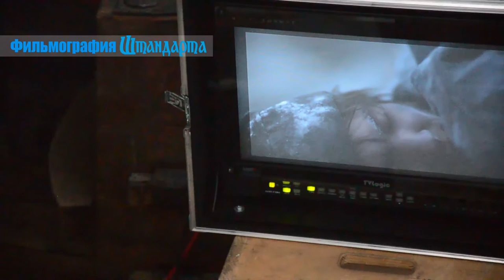Shtandart: Filming location from heaven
Since her commission, the Russian frigate Shtandart has taken part in many a cinematic production, providing a stunning and versatile backdrop to scenes in films such as Resolution (DE), Nova Zembla (NL) and Peter and Wendy (UK).

From up in the crows’ nest, upon the deck or the way down below, in the grimy rope storage area or in the well lit captains’ cabin, done in the original seventeen hundreds style in carved oak, production crews were able to find a wide variety of suitable filming locations all within the realm of one ship.

Woodchips and dust were flying as pyrotechnical devices and smoke machines were put into action for battle scenes, extras from among our sea-weathered crew jumped and run across the two open decks after firing all our seven cannons one after another in quick succession that only comes with practice.

We’ve changed our flag three times for The Admiral, our hull color for Nova Zembla and our sails were painted red for our role in Scarlett Sails Parade.  A regular chameleon – but nothing beats taking out a whole deck vent to accommodate filming of the Admirals’ dying scene, in a film by the same name. His leg was originally shot off at the knee by a cannonball, you see, so the actors’ leg had to be concealed through a hole in the deck while filming. Everybody down below had a hoot daring each other to tickle the hanging appendage, but being true professionals we only did it between the takes.

Studios specializing in more lighthearted genres, such as advertisement, benefitted from the ships’ versatility as well. Colorful parrots and scantily clad women, aerial shots of a real pirate party and dinghy trips around the ship – never for the life of me have I though shooting a mobile communication commercial could be so much fun.